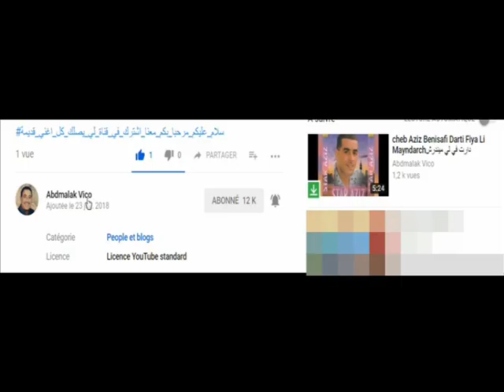cheb ben Aissa Nbalaa Babi نبلع بابي